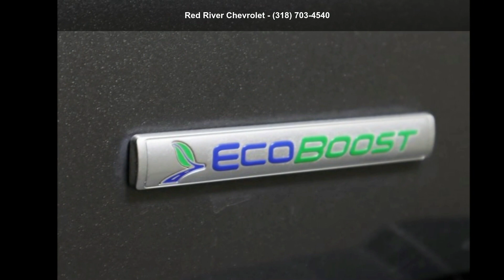2019 Ford F-150 XL - Red River Chevrolet - Bossier City,...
For Sale in Bossier City, LA 71111

2019 Ford F-150 XL, Gray, Backup Camera, Cruise Control, Steering Wheel Controls, Keyless Entry, USB / AUX Ports, Bluetooth-